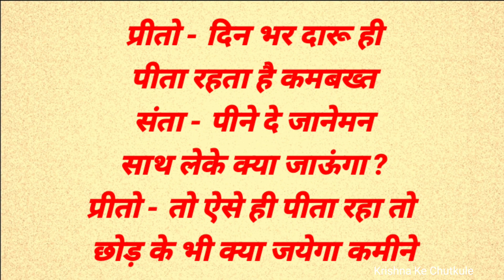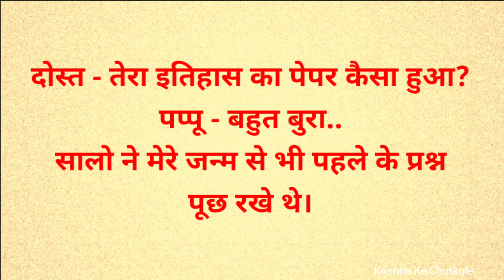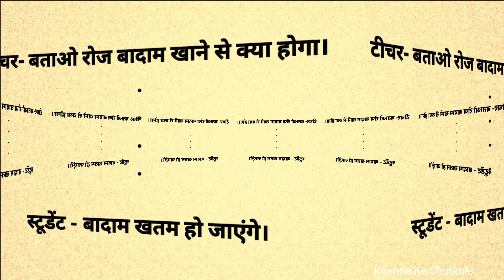मजेदार चुटकुले 😂 Chutkule Part~ 107 I Tell Me A Joke I Chutkule Acche Acche I Funny Jokes in Hindi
मजेदार चुटकुले I Chutkule Part #107 I Tell Me A Joke I Chutkule Acche Acche I Funny Jokes in Hindi

दोस्तों यह मजेदार चुटकुले आपके मनोरंजन के लिए है ताकि आप हंसते रहे मुस्कुराते रहें स्वस्थ रहें